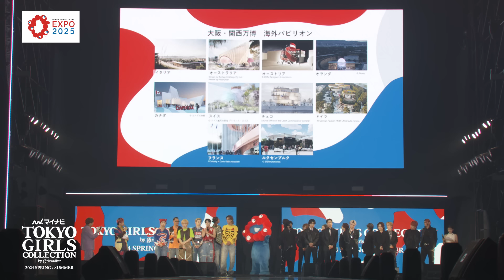EXPO 2025 SPECIAL STAGE｜マイナビ TGC 2024 S/S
2024年3月2日（土）に開催した『マイナビ TGC 2024 S/S』のステージムービーを公開！

●EXPO 2025 SPECIAL STAGE
PHYCHIC FEVER、THE RAMPAGE（吉野北人・長谷川慎除く）、ミャクミャク

TGCでは、2025年4月13日から開幕する大阪・関西万博を一緒に盛り上げていきます！今回のステージも豪華アーティストが続々登場！大阪・関西万博のスペシャルサポーターに就任したPSYCHIC FEVERが圧巻のライブパフォーマンスを披露し、公式キャラクター・ミャクミャクも参加し一緒に会場を盛り上げました！さらに、トークではなんと、同じくスペシャルサポーターに就任したTHE RAMPAGEのメンバーも登場♡大阪・関西万博の開幕に向けたトークを行い、わくわく感が溢れるステージになりました！

『第38回 マイナビ 東京ガールズコレクション 2024 SPRING/SUMMER』

●日時
2024年3月2日（土）開場12:00 開演14:00 終演21:00（予定）
●会場
国立代々木競技場 第一体育館

●MAIN MODEL
●MODEL
木村友美、ぴょな、みりちゃむ、山川愛理　※50音順
●GUEST
●TikTok AMBASSADOR
えむさん、高梨優佳
●MAIN ARTIST
スカイピース、TWS、BOYNEXTDOOR　他　※50音順
●OPENING ACT
　※50音順
●MC
　※50音順
●BRAND
60%、aki masuda、CALNAMUR、KEITAMARUYAMA、me+em select、moment+、RESEXXY、SHEIN、WEGO、X-girl　※アルファベット順